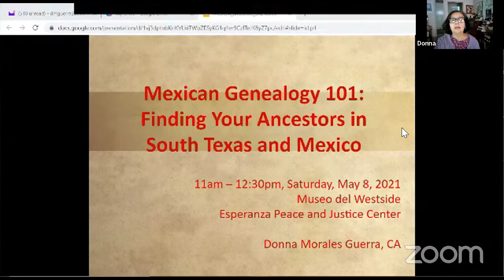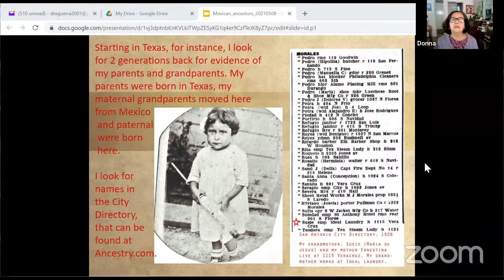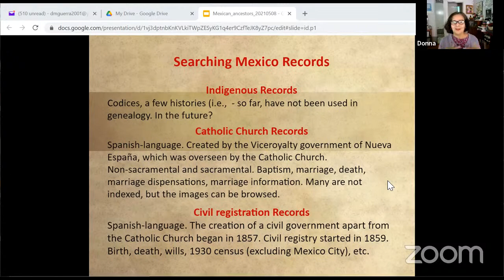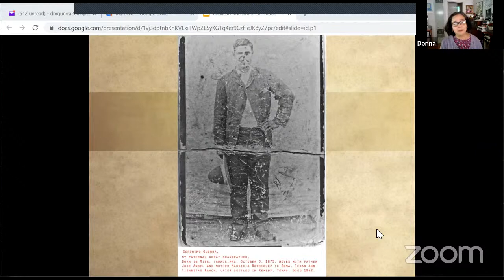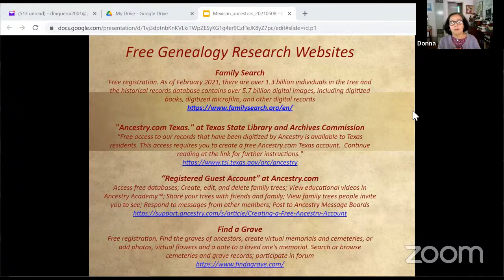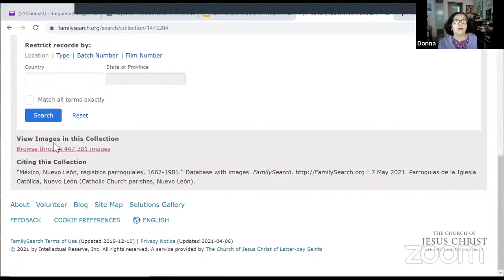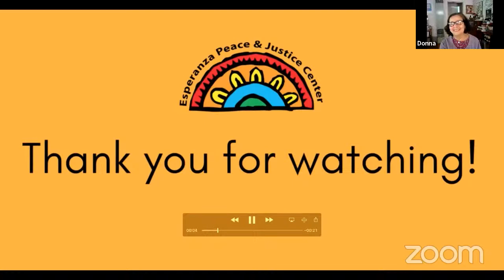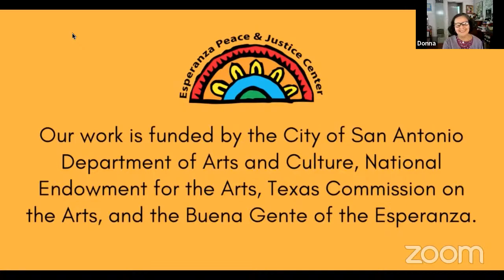Mexican Genealogy 101: Finding Your Ancestors in South Texas and Mexico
Thank you all for join us for Mexican Genealogy 101: Finding Your Ancestors in South Texas and Mexico! This is a beginner’s genealogy presentation on searching for your Mexican ancestors led by Donna Guerra, professional certified archivist and a Co-Curator with the Museo del Westside!

Cosponsors of this event include the Esperanza Peace and Justice Center, the Historic Westside Residents Association (HWRA), and the Westside Preservation Alliance (WPA).

This programming is made possible by our generous donors and Buena Gente.